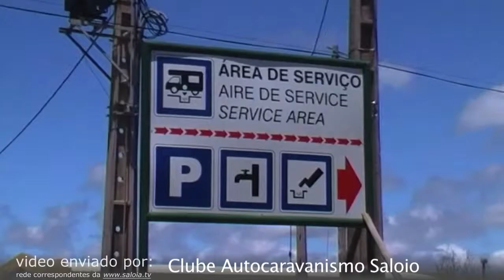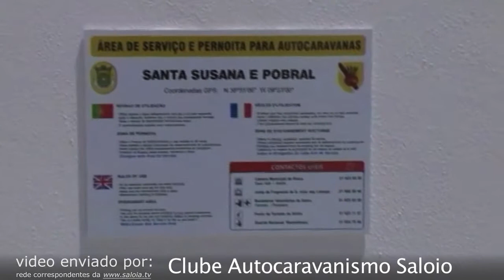20120730 autocaravanismo saloio sanparque santa susana